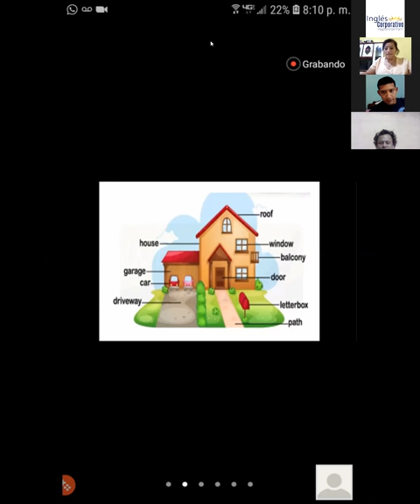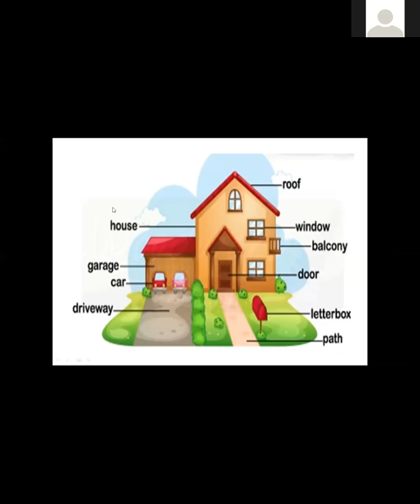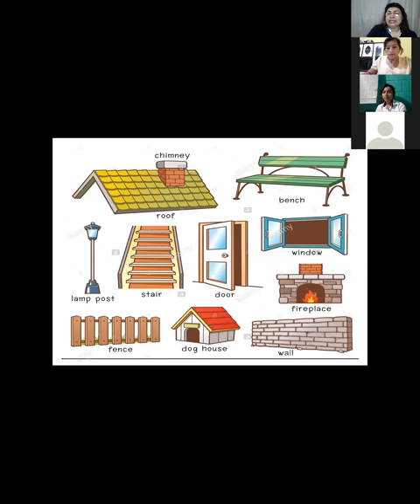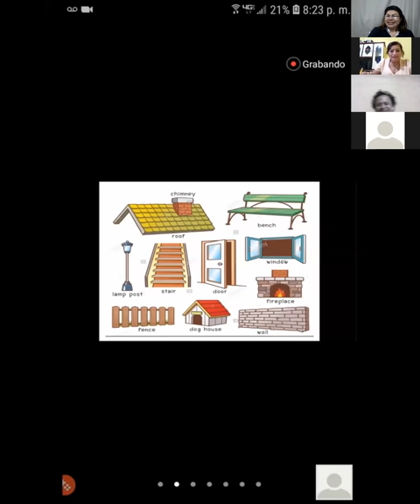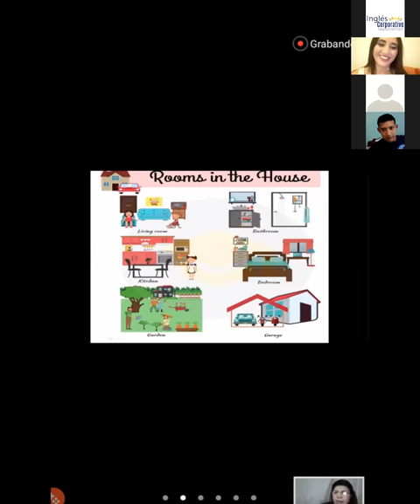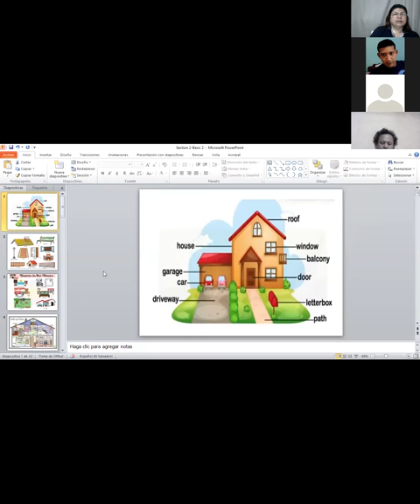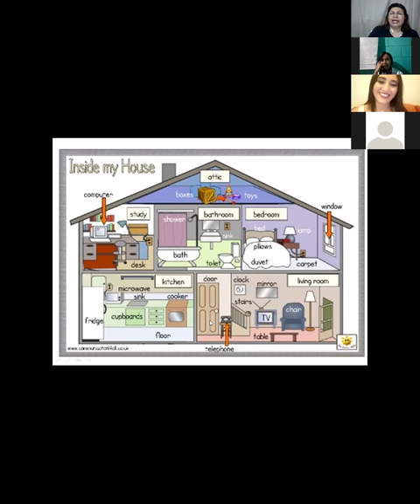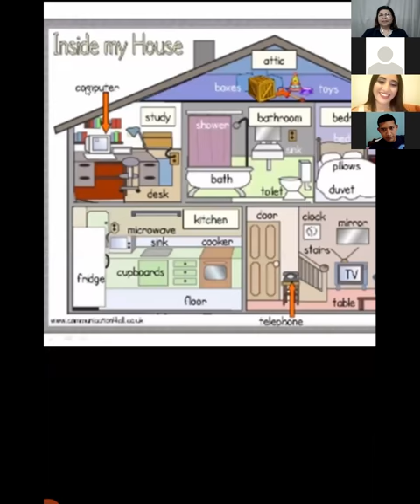Ingles Corporativo-Houses and apartments-8pm